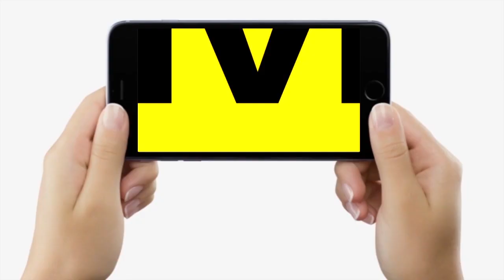Bihar Flood ने दोबारा दी दस्तक, बर्बाद हो गई Bihar के किसानों की मेहनत, अब भरपाई कैसे होगी?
Bihar Flood ने दोबारा दी दस्तक, बर्बाद हो गई Bihar के किसानों की मेहनत, अब भरपाई कैसे होगी | Bihar News | LiveCities